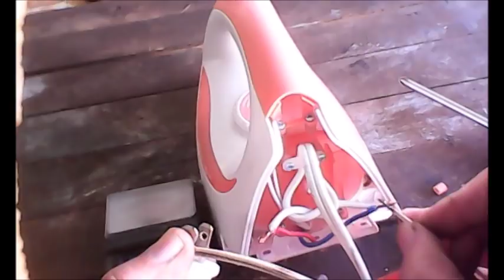Diagnosticando la falla de plancha que no calienta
Como encontrar la falla que hace que una plancha de ropa no caliente